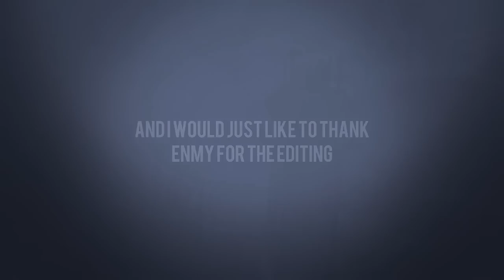ENMY Presents: DMG Zame | Global Terror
[MUST FUCKING WATCH]

Hey guys this is Zack's sick  new montage that I edited! Has some of the sickest clips and my best editing...I spent around 3 weeks editing (not solid) whilst doing nabs and shit so please leave a like because i put so much work into this and so did Zack! We just hope you enjoy the video!

Songs in order:
Mark Petrie - Lethal Eloquence
Mark Petrie - Embolden
Mark Petrie - Surpass
Zack Hemsey - Redemption
Two Steps From Hell - Love & Loss